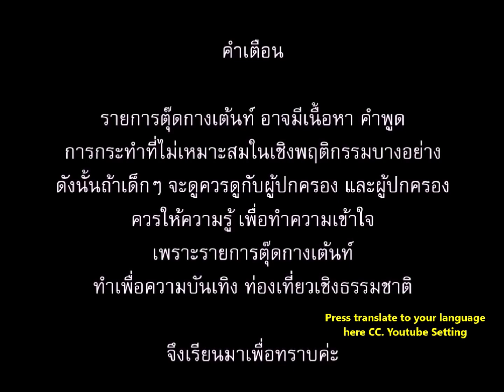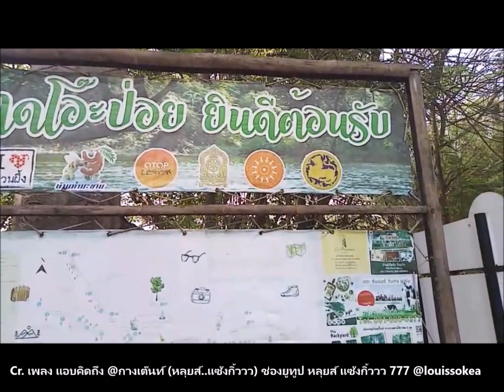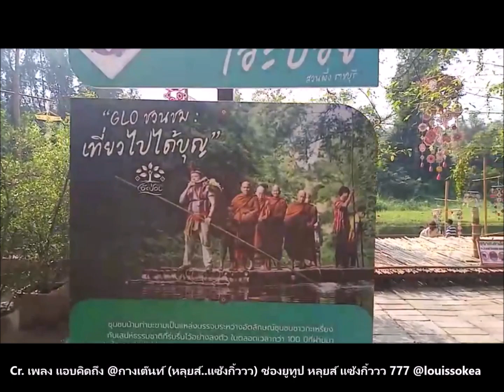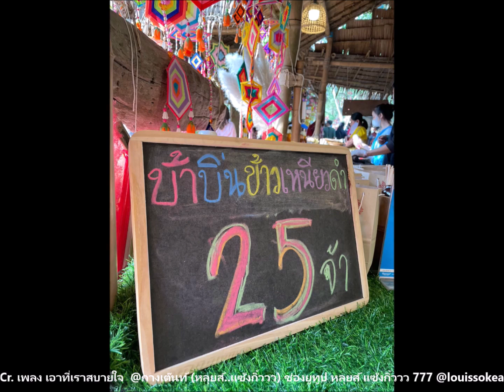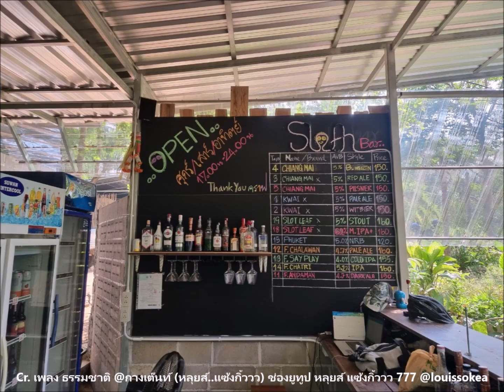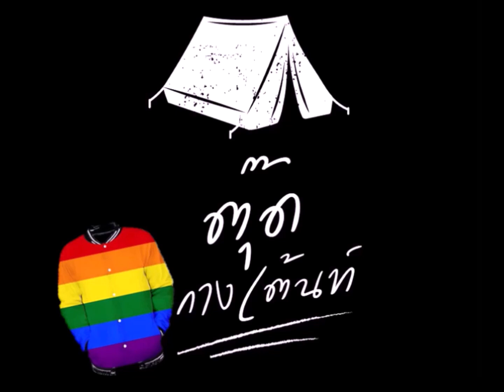ตุ๊ดกางเต้นท์ EP.6 ไร่หลงรักเขา + ตลาดโอ๊ะป่อย สวนผึ้ง ราชบุรี Watch the video now in your language.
ขี่มอเตอร์ไซด์ ท่องเที่ยวตามธรรมชาติ กางเต้นท์ แนะนำสถานที่ท่องเที่ยว